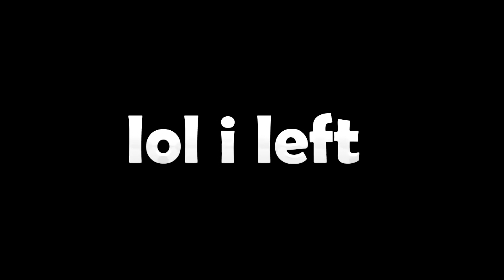10 MILLION COIN SPENDING SPREE! BUILDING THE BEST TEAM IN MUT W/ GUTFOXX | Madden 18 Ultimate Team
Bengal Merch!